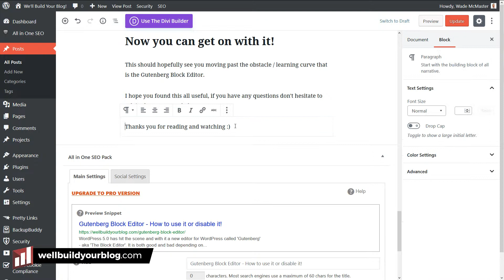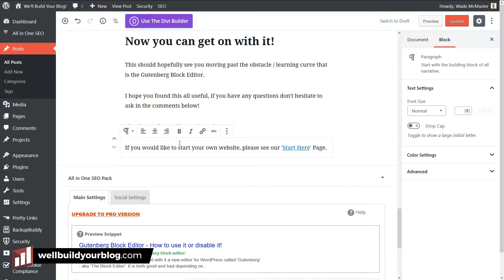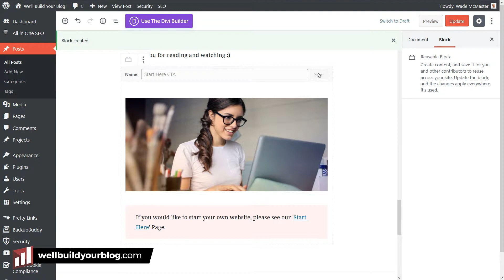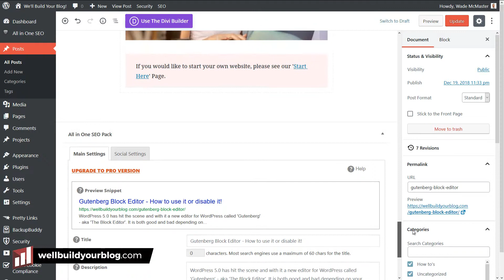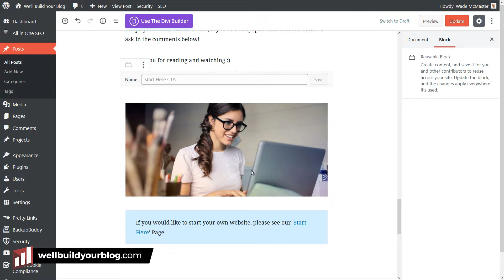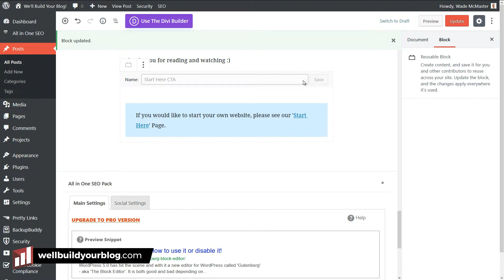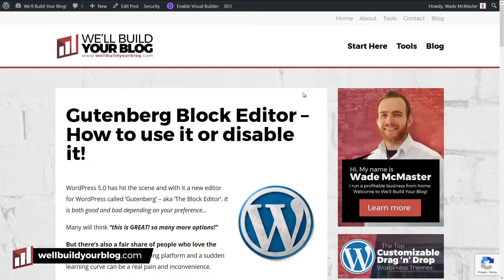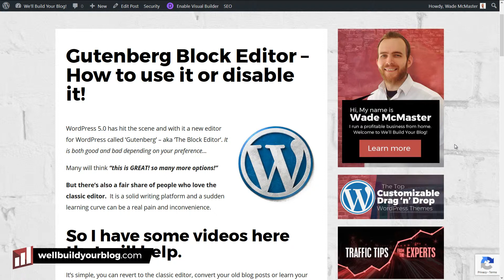How to create 'Global' reusable Blocks in Gutenberg (that update site-wide!)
You want to use Gutenberg's reusable blocks? You've updated your WordPress Website to version 5.0 and are now using Gutenberg Block Editor - and you're all ready to go!

 This is a nifty way to create elements within your blog posts and pages that you can insert all over your website - and when you update this block on one page - it updates across the entire website!

That's pretty damn cool and a MASSIVE time saver. Enter the world of Reusable Blocks.

In this video I show you how it works so you can being to implement these things for yourself.

Learn how to get your business or blog online, reaching more people and making more money!

ALSO - if you want to get a more custom look to your website whilst having the same  'Global' elements available to you, check out the Divi WordPress Theme - full video review here:
Follow Creator Impact on Social Media!